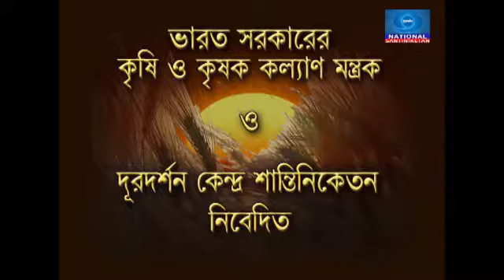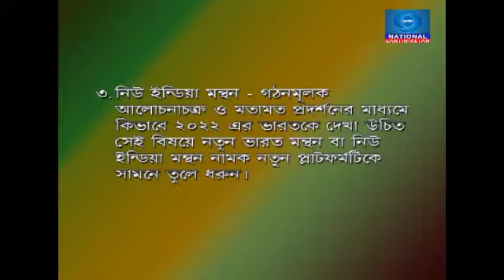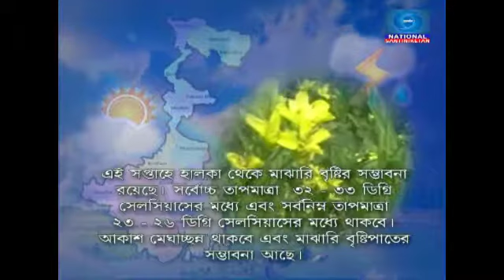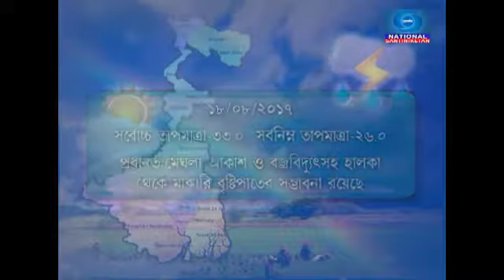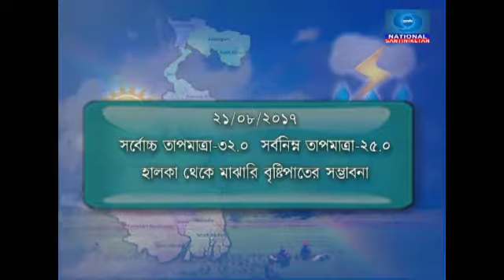DD Santiniktan_17.08.17_Krishi Darshan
1.  A discussion  programme on ‘Sottor Bochore Bharotiyo Krishi’.
Expert : Prof. Swapan Kr. Dutta, Pro-Vice Chancellor, Visva-Bharati.                              Presenter : Gargi Dutta
2.  Caption announcement on ‘New India’.
3.  Weather report & weather related agriculture advisories.